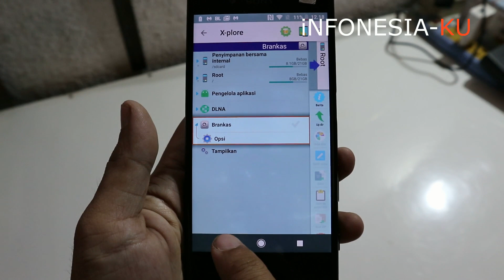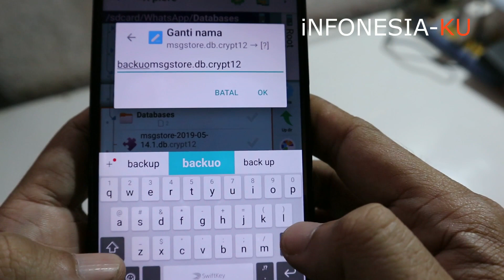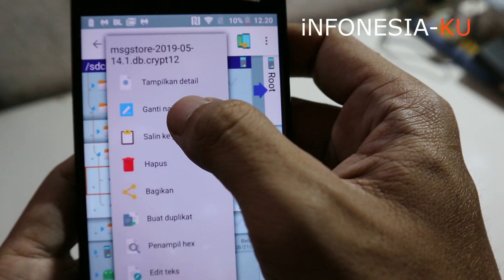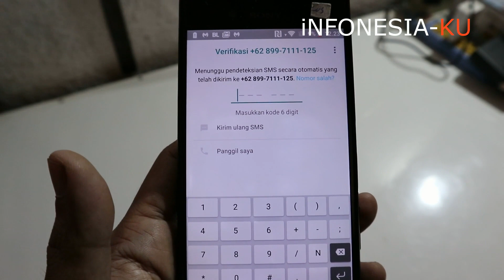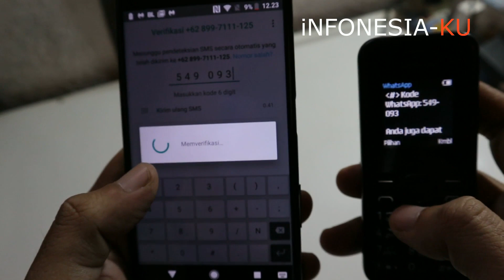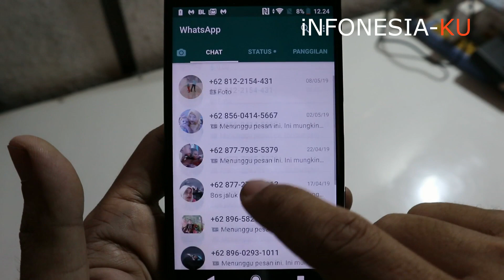Cara Terbaru Mengembalikan Chat Whatsapp Yang Terhapus Sebelum Di Backup. Berhasil 1000%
Jika chat atau obrolan di WhatsApp sudah di backup baik melalui penyimpanan Gmail ataupun drive,maka ketika chat tersebut terhapus kita akan dengan mudah bisa mengembalikannya.
Tapi jika kamu belum membackup chat tersebut kemudian ingin mengembalikannya seperti semula,Maka Ada cara khusus untuk melakukannya.

Pada video tutorial ini saya tunjukkan cara untuk mengembalikan chat atau obrolan WhatsApp yang terhapus sebelum di backup.
Dan like dan share jika kamu menyukai video ini.